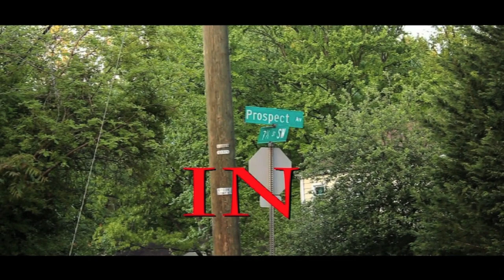BuckShot "Explicit Footage"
shot and edit by: Pooh Warfield; Sweetlickking